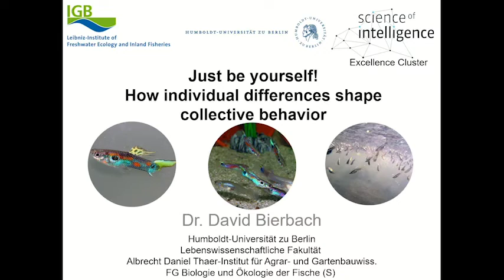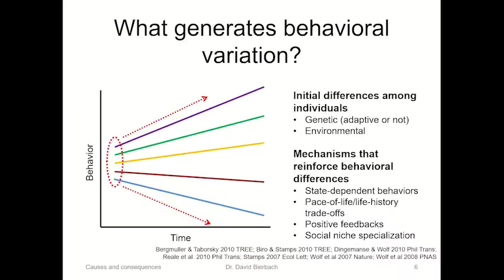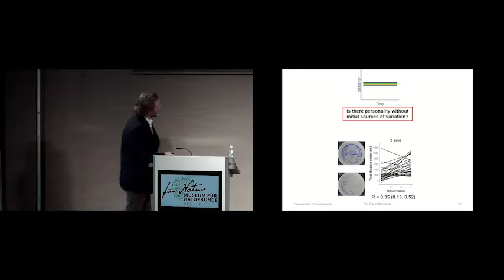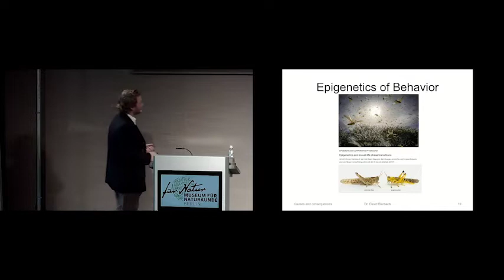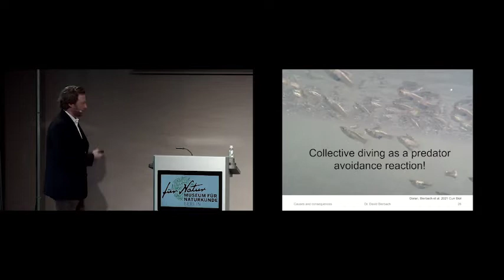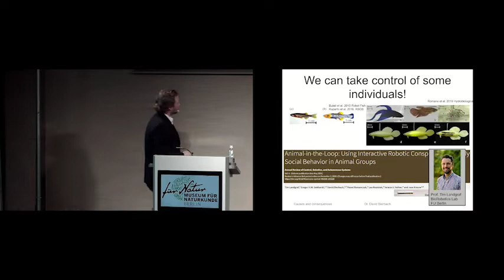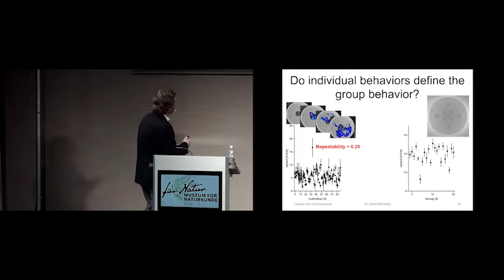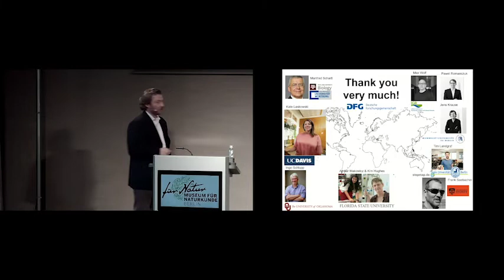Just be Yourself! How Individual Differences Shape Collective Behavior | Science of Intelligence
Do genetically identical individuals living in the same environment develop identical behaviors? And what role does individuality play in shaping the collective behavior of a flock of birds or a school of fish?

In this talk, David Bierbach presented results from fascinating experiments with a clonal fish, the Amazon molly (Poecilia formosa), to test whether near-identical rearing conditions can dampen individual differences in behavior. In sharp contrast to predictions, researchers found substantial individual variation in behavior among genetically identical individuals raised under highly standardized environments.

But how does this individuality allow swarms, herds and shoals of animals to perform highly coordinated collective behaviors like synchronized movements or rapid consensus decision-making? Using a robotic fish, Bierbach and his team also explored the effects of individual differences in behavior on collective movement, migration and the emergence of group-specific behavioral patterns, and showed that individual behavior plays a crucial role in shaping collective patterns, with some animal personalities having greater impact on the group’s performance than others.

This talk was part of Berlin Science 2021 and organised by the Cluster of Excellence - Science of Intelligence.